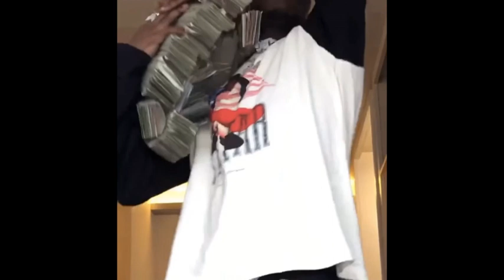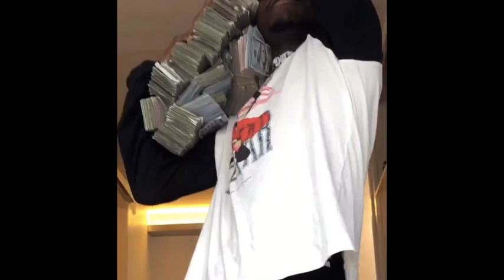[FREE] PLUG TYPE BEAT "Molly" (PROD.Lp067_)